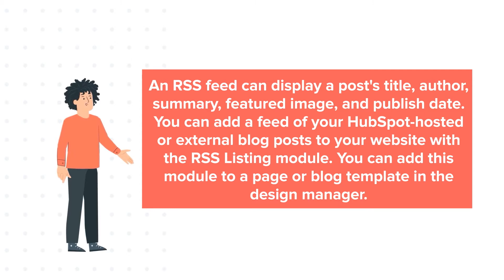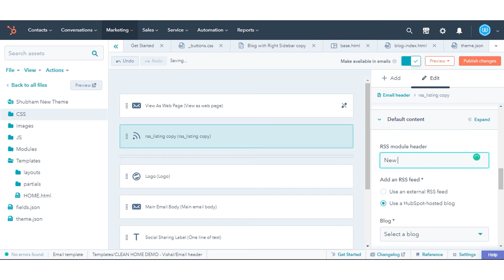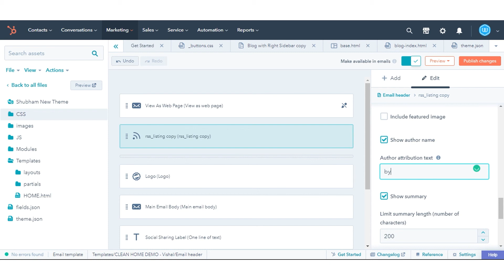How to add an RSS feed to a page or post in HubSpot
In this HubSpot tutorial, we will walk you through how-to add an RSS feed to a page or post in HubSpot.

An RSS feed can display a post's title, author, summary, featured image, and publish date. You can add a feed of your HubSpot-hosted or external blog posts to your website with the RSS Listing module. You can add this module to a page or blog template in the design manager.

You can add an RSS Listing module to a blog, landing page, or website page template.

Steps to follow:

Step 1. Here we are taking an example of one of our website page templates.

Step 2. In your HubSpot account, navigate to marketing, go to lead capture, and click design tools.

Step 3. In the finder, click the name of the template.

Step 4. In the inspector on the right sidebar menu, click Add.

Step 5. Enter RSS listing in the search bar. Drag the RSS Listing module over your template, then drop it into position.

Step 6. Click the module on your template. In the right sidebar menu, scroll to the Default Content section.

Step 7. In the RSS module header field, enter the text that will appear above your RSS feed.

Step 8. To use an external RSS feed.

Step 9. In the Add, an RSS Feed section, select Use an external RSS feed. Enter the feed's URL in the RSS URL field.

Step 10. To use a HubSpot-hosted blog, in the Add, an RSS Feed section, select Use a HubSpot-hosted blog.

Step 12. Click the Blog dropdown menu and select a blog.

Step 13. To only show posts using a specific tag, click the Filter by tag dropdown menu and select a tag.

Step 14. To change the number of posts displayed, click the Maximum number of posts to display field and enter a number. By default, the RSS Listing module will display five posts.

Step 15. Configure the feed's author, summary, and publish date options. Clear the Show author name/summary/publish date checkboxes to hide that information.

Click Publish changes to set your changes live.

That's how you can add an RSS feed to a page or post in HubSpot.

About webdew:
webdew is a leading HubSpot partner agency. We help Design, Build and Grow your business offering service around: